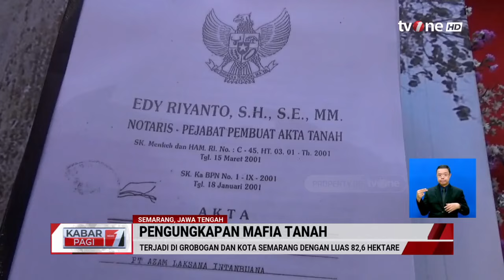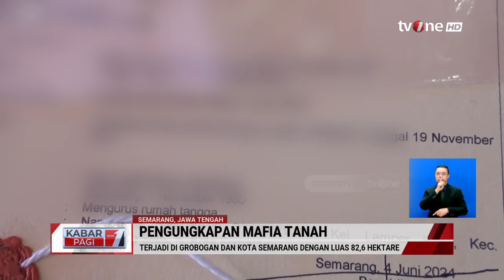Menteri AHY Ungkap Kasus Mafia Tanah Terbesar Senilai Rp3,4 Triliun | Kabar Pagi tvOne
Kabar Pagi, - Menteri AHY Ungkap Kasus Mafia Tanah Terbesar Senilai Rp3,4 Triliun | Kabar Pagi tvOne

Menteri Agraria Tata Ruang (ATR)/Kepala Badan Pertanahan Nasional (BPN), Agus Harimurty Yudhoyono atau AHY, menyebut hingga saat ini tim gabungan tengah menangani 87 kasus mafia tanah di berbagai daerah. Hingga Juli ini, telah ada 92 orang yang ditetapkan sebagai tersangka.

KABPAG01

TOM01
MSP01